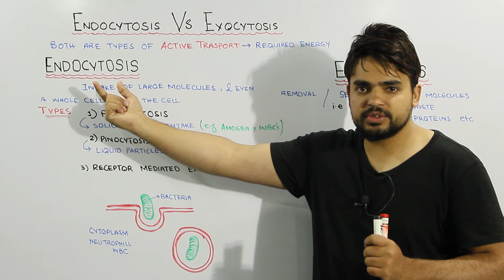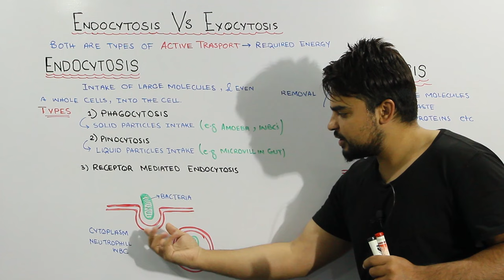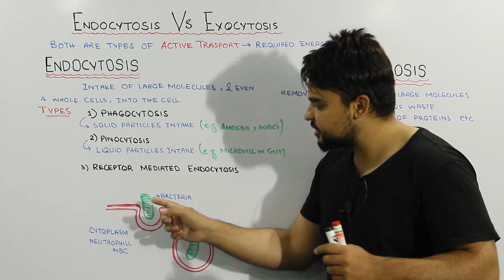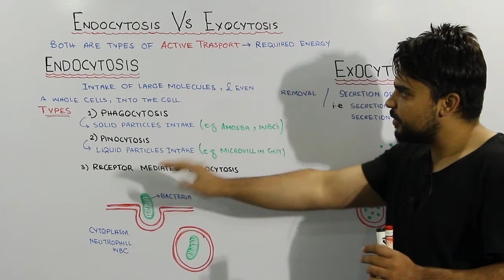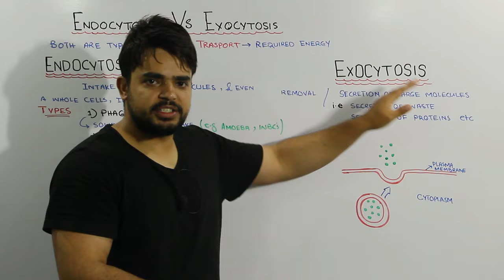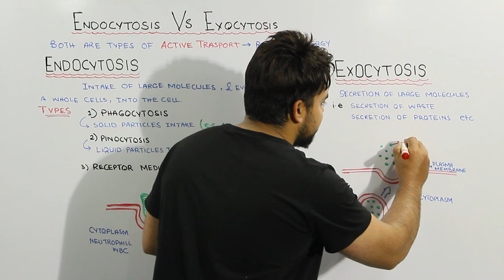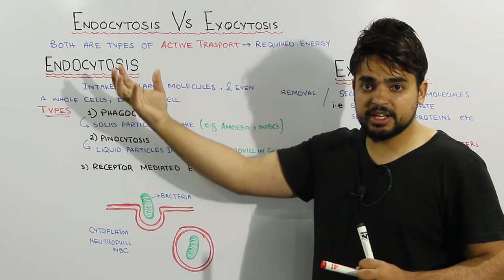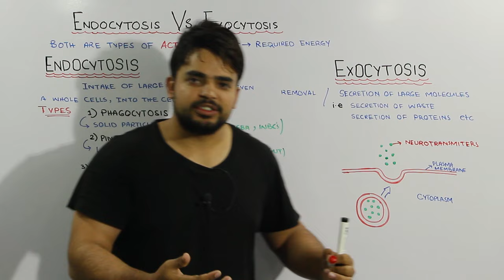Endocytosis Vs Exocytosis | Active Transport Types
Some molecules or particles are just too large to pass through the plasma membrane or to move through a transport protein. So cells use two other active transport processes to move these macromolecules (large molecules) into or out of the cell.
Endocytosis and Exocytosis
Endocytosis is the process of capturing a substance or particle from outside the cell by engulfing it with the cell membrane.
here are three main kinds of endocytosis:
• Phagocytosis, or cellular eating, occurs when the dissolved materials enter the cell. The plasma membrane engulfs the solid material, forming a phagocytic vesicle.
• Pinocytosis, or cellular drinking, occurs when the plasma membrane folds inward to form a channel allowing dissolved substances to enter the cell.
• Receptor mediated Endocytosis

Exocytosis describes the process of vesicles fusing with the plasma membrane and releasing their contents to the outside of the cell.